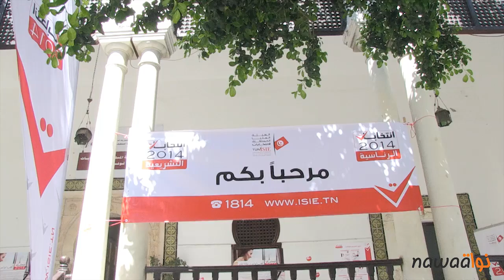كلام شارع : التونسي و إنتخابات 2014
كلام شارع فقرة تسعى الى تشريك المواطن بكل تلقائية عبر ترك مجال له كي يعبر عن ارائه و تفاعلاته مع القضايا المطروحة على الساحة الوطنية في مختلف الميادين. رصدنا لكم هذه المرّة تفاعل المواطن التونسي مع موضوع المشاركة في انتخابات 2014.